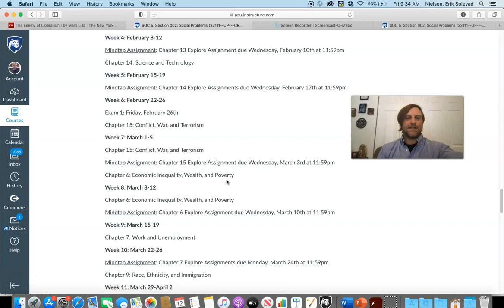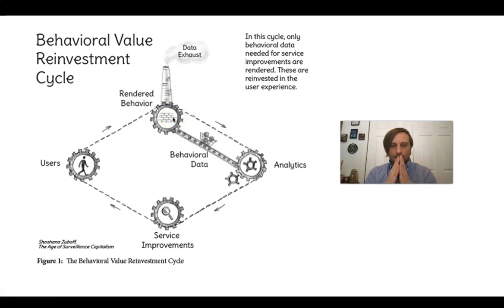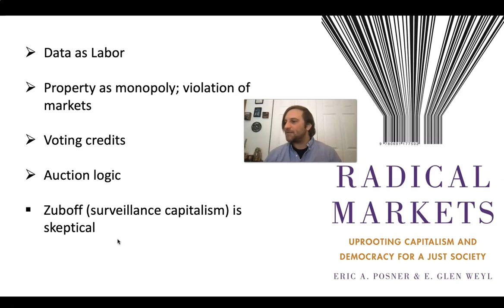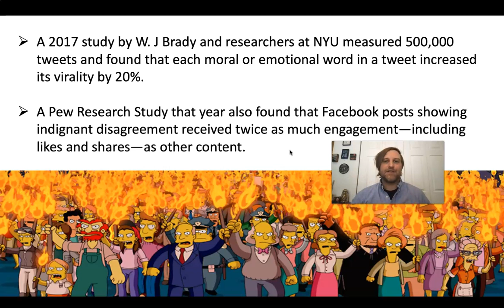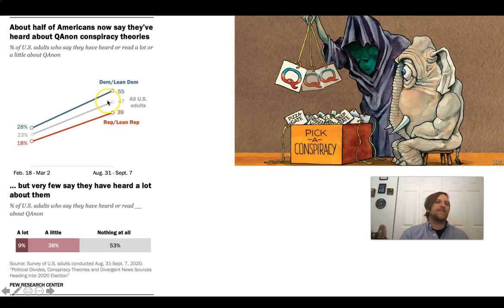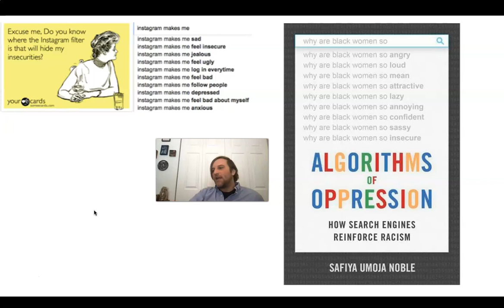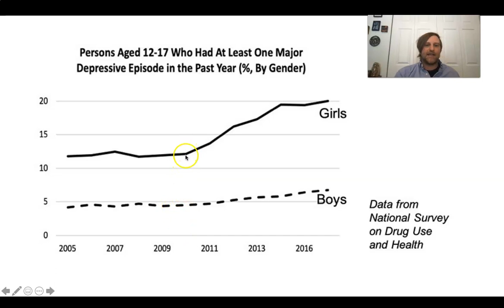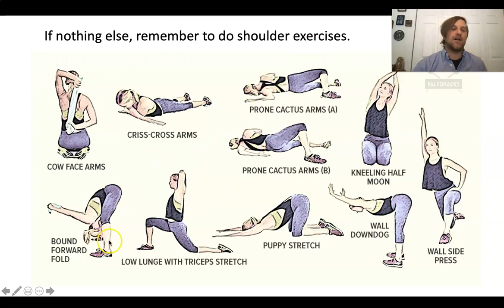SOC 5 Science and Technology Lecture 2